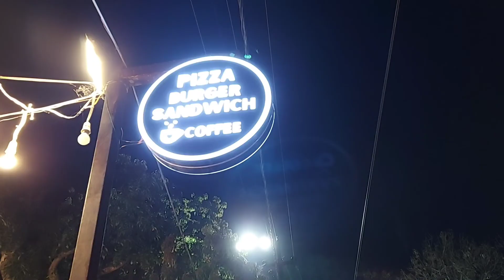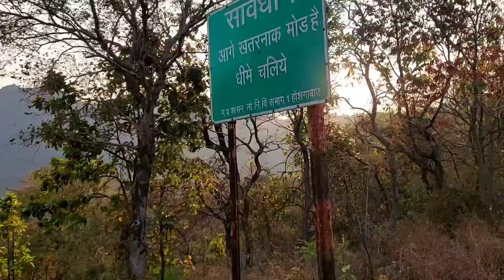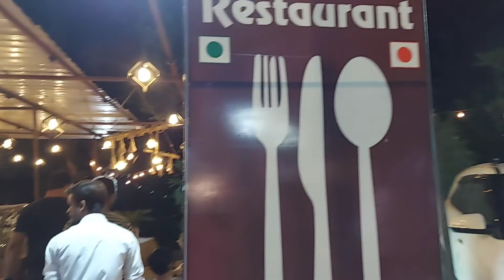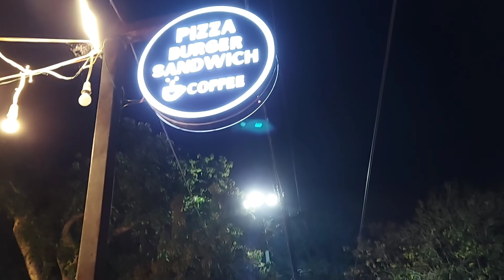Pachmarhi Hill StationMP ।। Pachmarhi Tour ।। Part 2